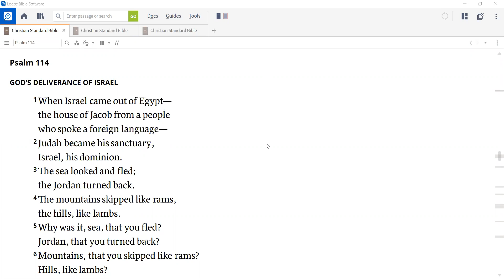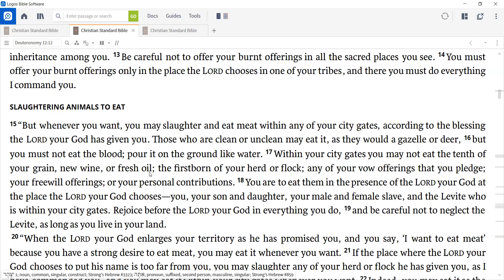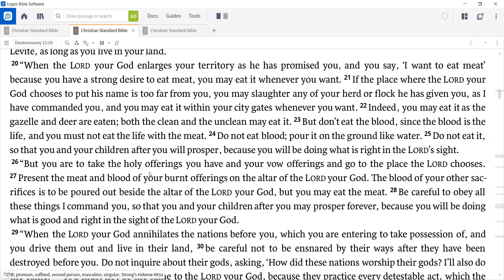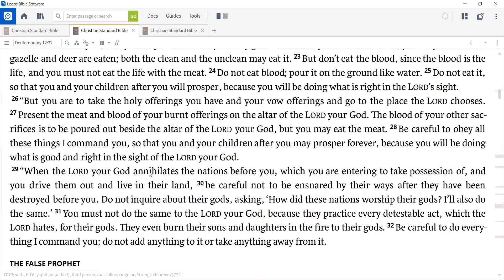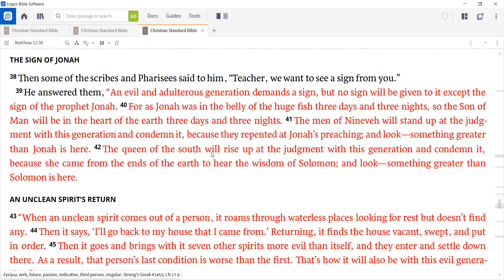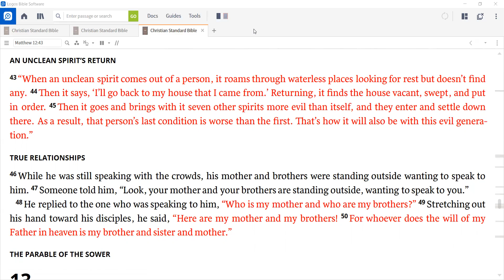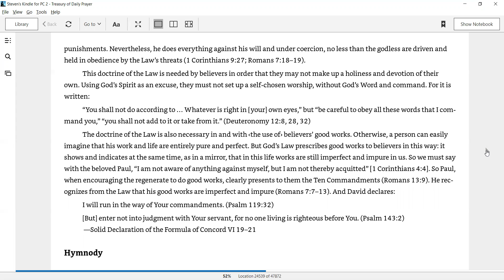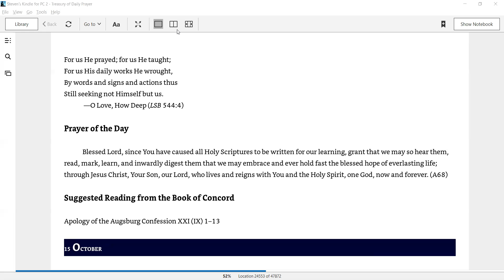Daily Devotion for October 14, 2020